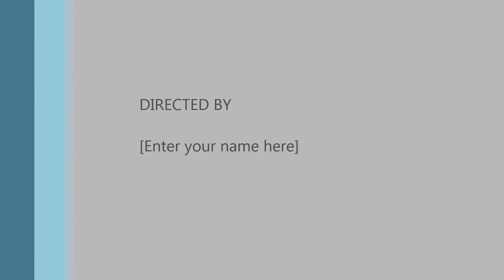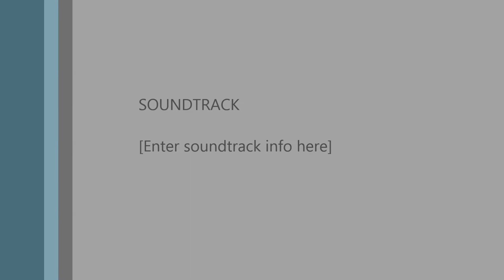Bristol City A VS Cardiff City A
Bristol City win 3-2.